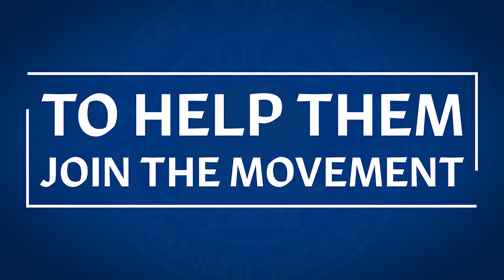"We represent half of the people of Cambodia" || Mu Sochua speaks at the Oslo Freedom Forum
Mu Sochua and the opposition have been fighting for democracy in Cambodia for over 20 years. They are not just an opposition. They represent over half of the people of Cambodia.

Mu Sochua speaks at the Oslo Freedom Forum on May 27, 2018 and urges the international community to be on the side of democracy.